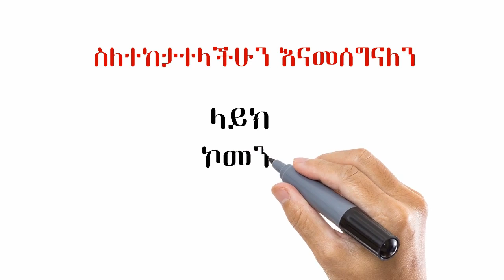ህወሀት የሚጠላው 21ኛ ክ/ጦር ሰዶ የማሳደድ ጀግንነቱ | Bacha Debele | TPLF | Mekele